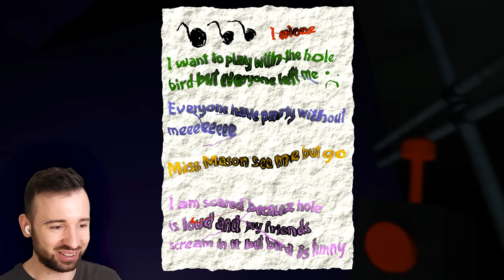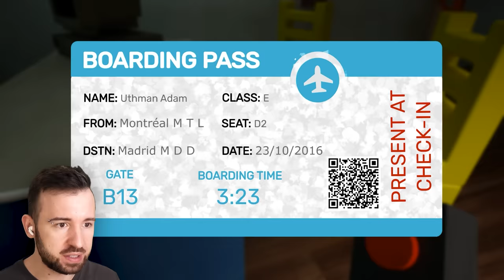ТЫ ДОЛЖЕН СО МНОЙ ИГРАТЬ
Garten of Banban Эпизод 1 Полное прохождение